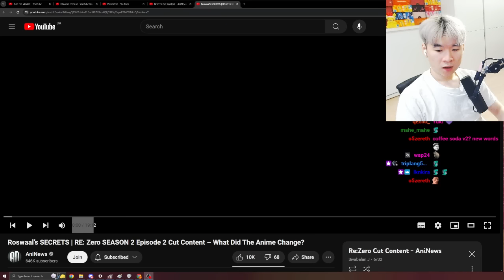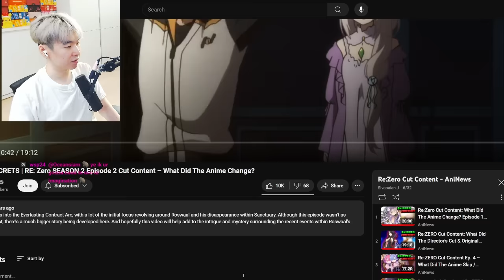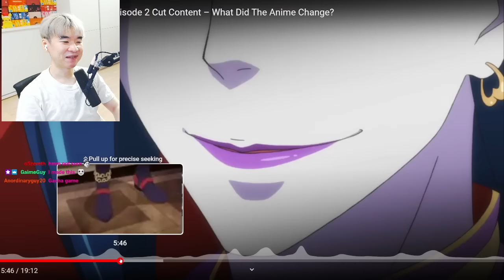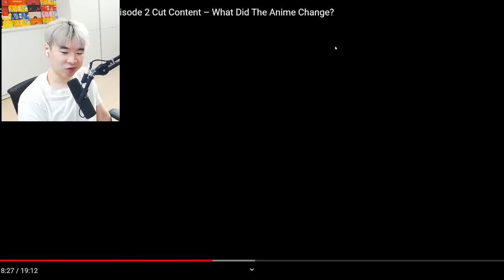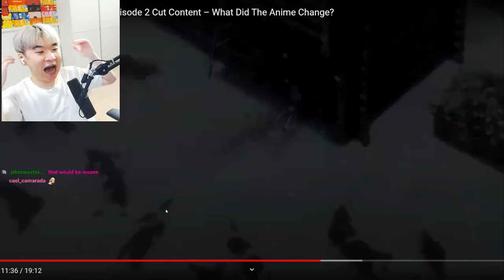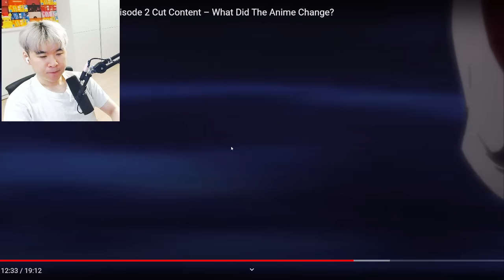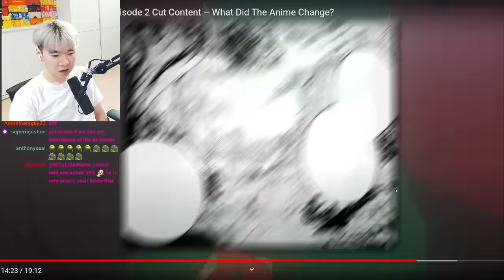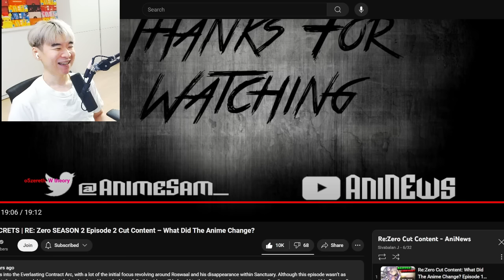Roswaal’s SECRETS | RE: Zero SEASON 2 Episode 2 Cut Content ? - Reacting to AniNews